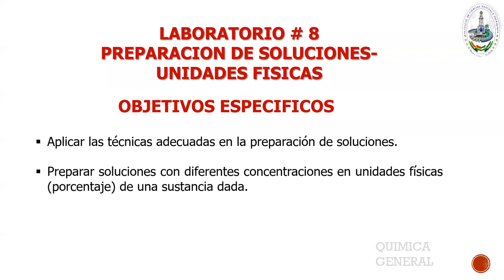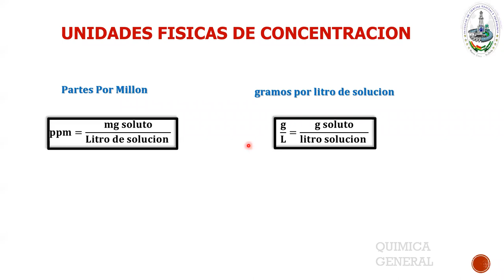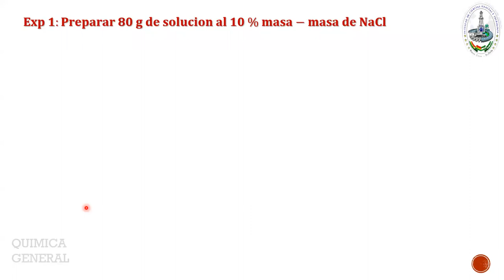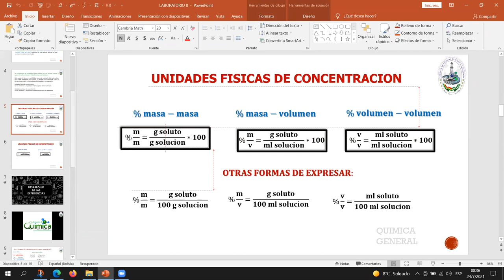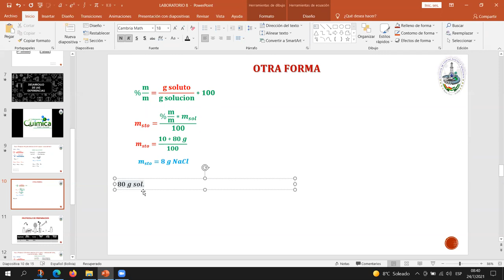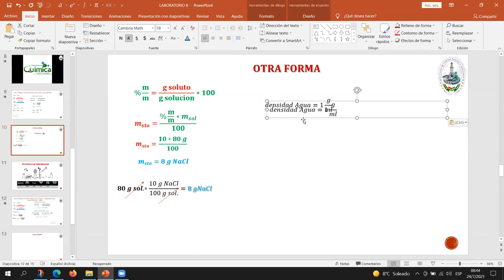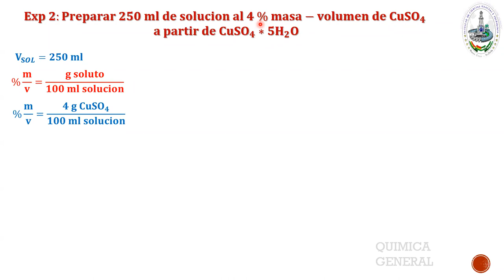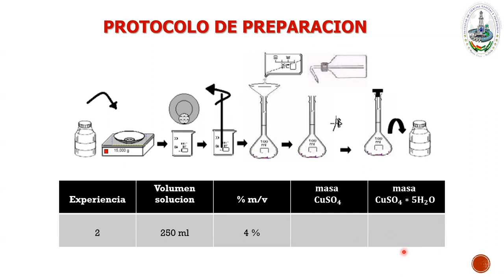LABORATORIO # 8 QMC-100 "AB"